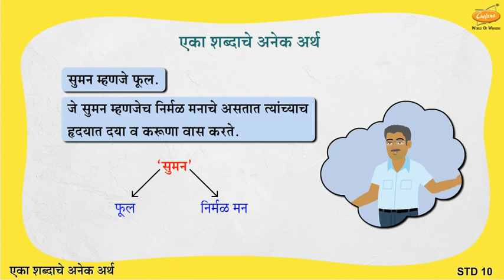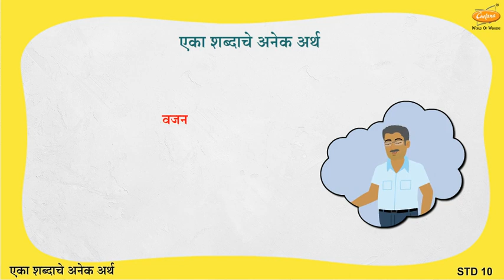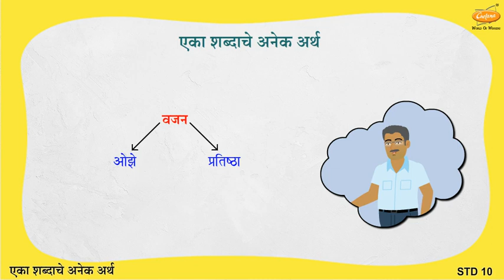Grade 10 09